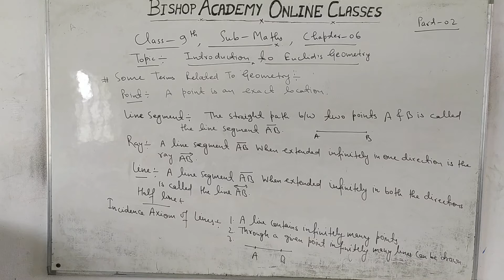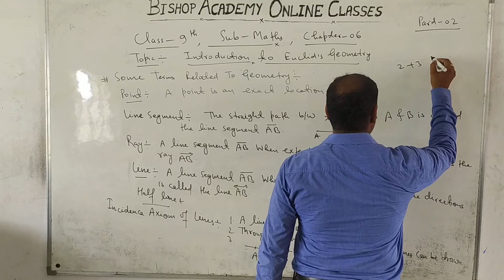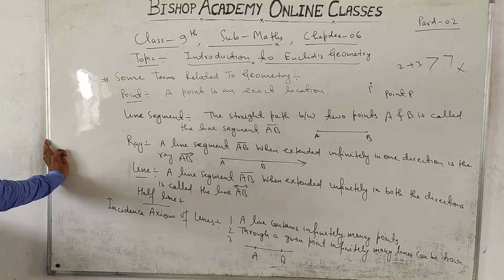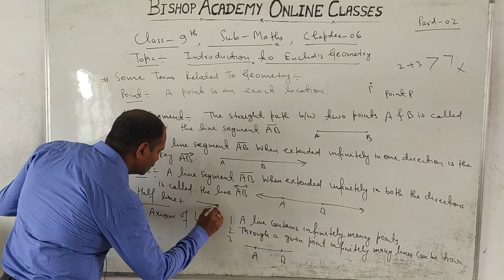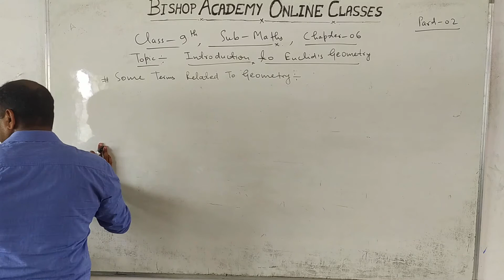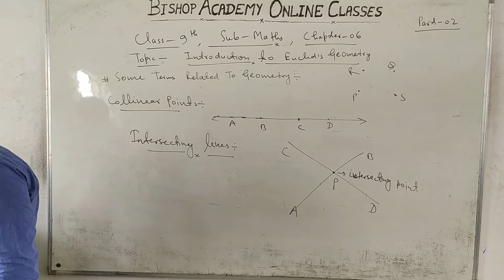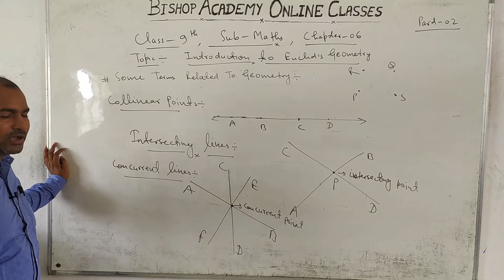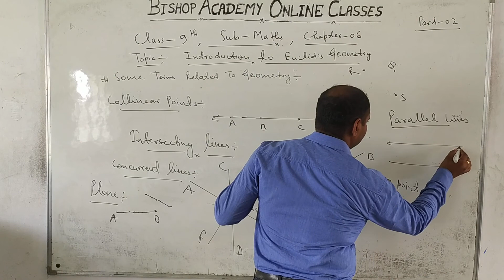MATHEMATICS | CLASS 9 CBSE | CHAPTER 6 | EUCLID'S GEOMETRY | (PART 2)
THIS VIDEO IS ADDRESSED BY MANOJ KUMAR YADAV SIR (FACULTY OF MATHEMATICS)

SET OF 2 BOOKS ALGEBRA AND CALCULAS